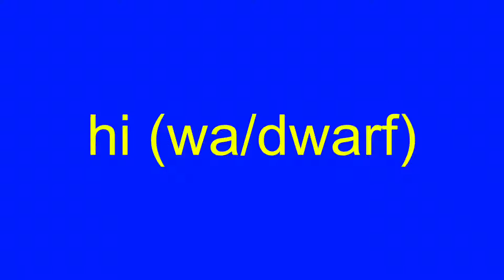Hi dipshit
Smells like history of japan.